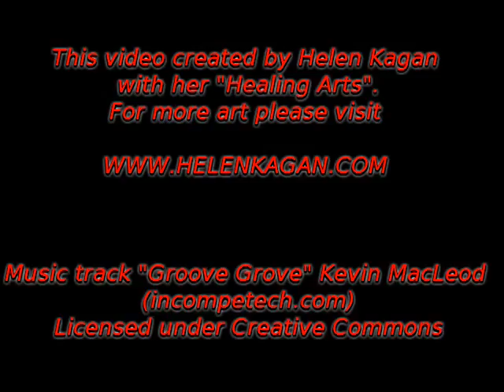Vernissage 1 Helen Kagan Healing Arts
Hope you will enjoy the bright colors of Helen Kagan Healing Arts! :)